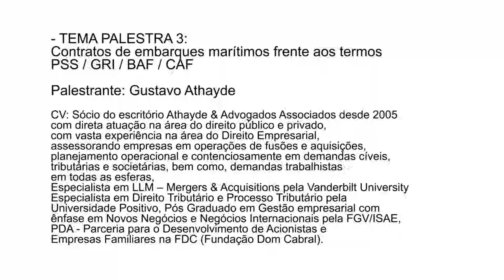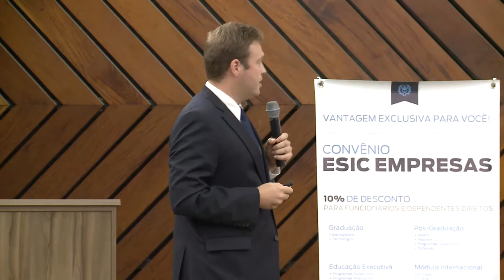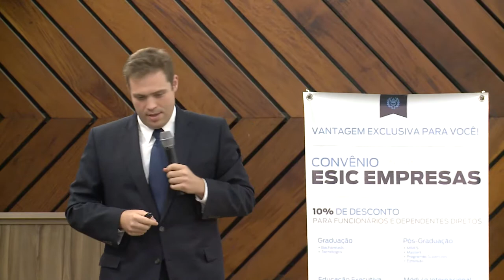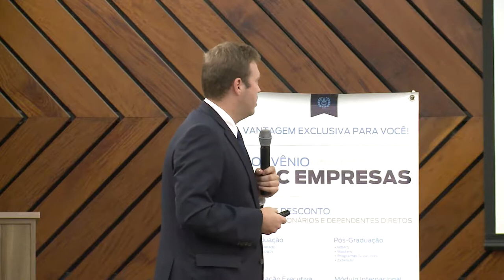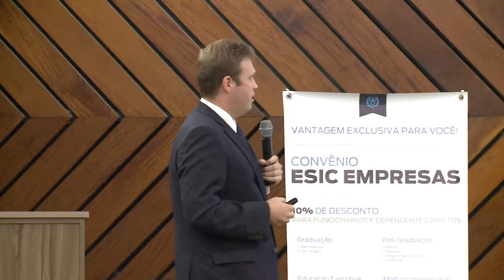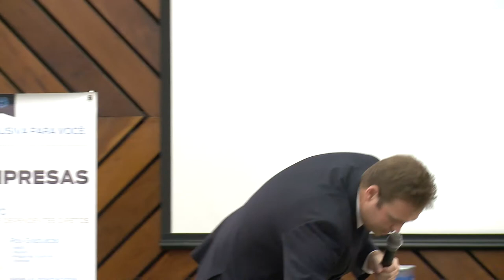palestra 03 Gustavo Athayde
Nossa missão é apresentar diferenciais competitivos com o objetivo de tornar sua empresa única e superior aos seus principais concorrentes. Por isso, o advogado Gustavo Athayde  da ATHAYDE ADVOGADOS, que também é especialista no atendimento de empresas voltadas a área de Supply Chain, Logística e Comercial Exterior, tem apoiado a conferência Olho na Logística, e deu um excelente depoimento sobre a relação da área jurídica com a de Supply Chain, Logística e Comércio Exterior